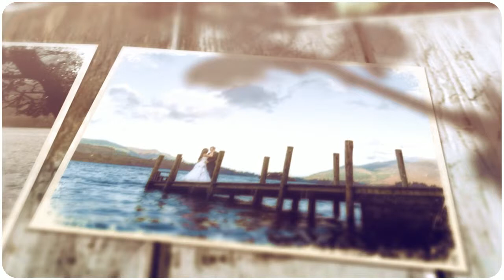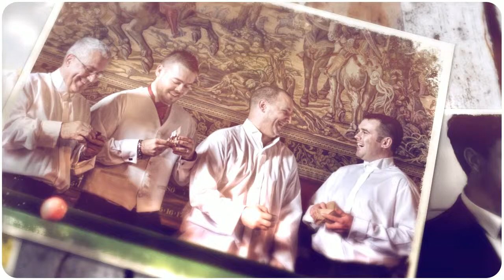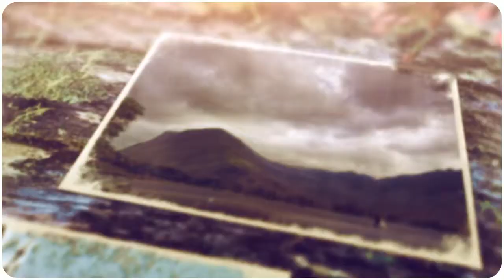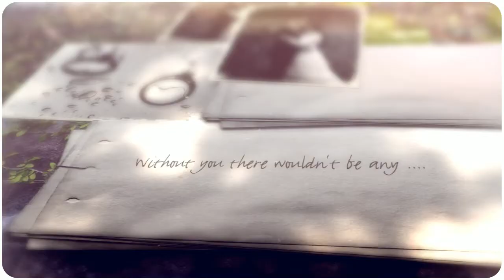Beautiful Weddings by Warren Butler Photography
Thank you to all of our Bride and Grooms, past, present and future as without out you we wouldn't have Beautiful Weddings.